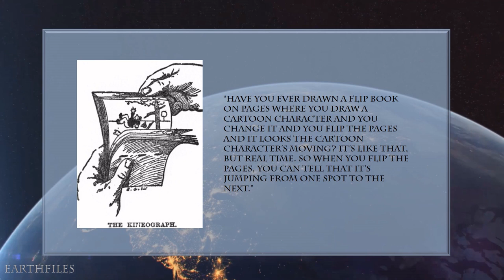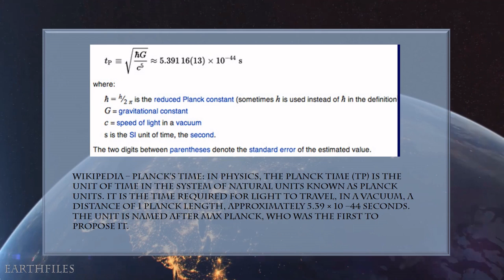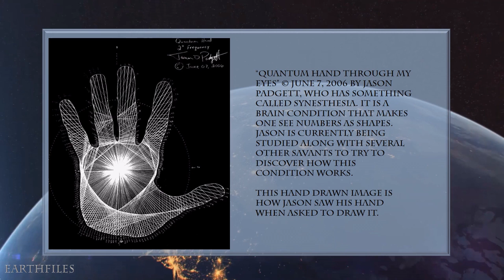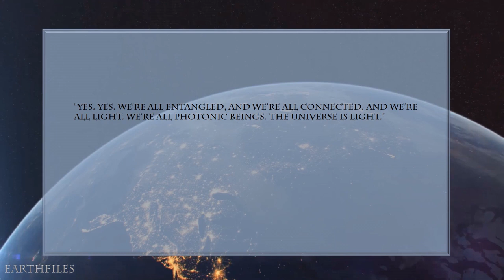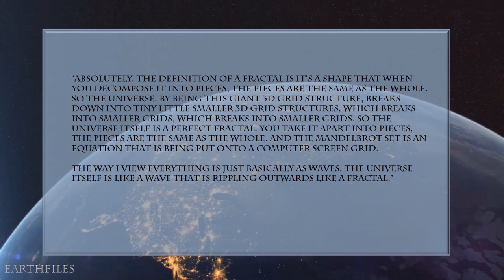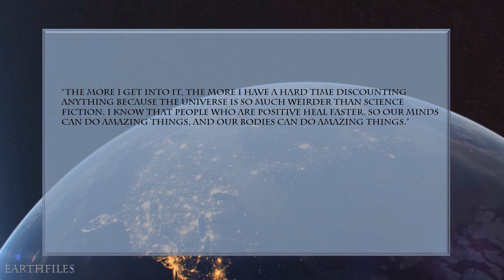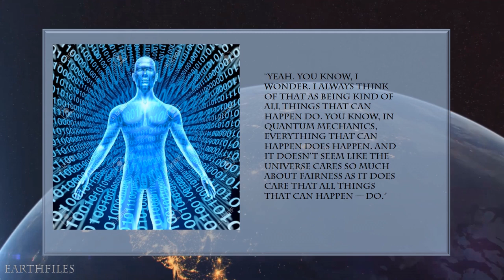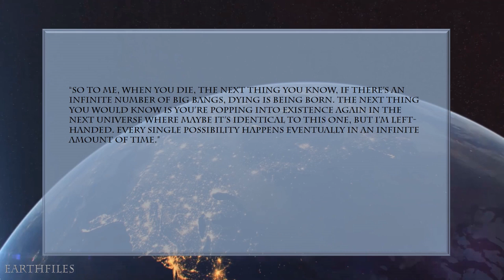Interview with Jason Padgett Part 1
One young man born in 1970 became convinced our universe is a 3-D holographic simulation after he was viciously attacked and beaten up on December 13, 2002, in the parking lot of a karaoke club in the Tacoma, Washington, region. At the time, 32-years-old Jason Dwain Padgett had no interest in math, had never heard of fractals or simulated 3-D universes or Planck's constants. He simply worked helping his dad run a futon mattress and sofa store.

But in the hospital after the attack with his skull and brain damaged, Jason Padgett began to see the world as he had never seen it before. Everything moving around him looked like moving film strips of images inside frames. Then he began to see shapes in his mind that were so beautiful he had to try to draw them. Using only a sharp pencil, ruler and compass, Jason hand drew perfect fractal patterns depicting photon interference, wave particle duality and the shape of Pi as light. Each fractal pattern comes into his mind in a different color, a rare neurological phenomenon known as grapheme-color synesthesia. Jason hand draws the grids and fractals he constantly sees synesthetically in his mind.

He went from a normal guy to the very rare condition of “acquired savant syndrome” defined as a person who acquires remarkable musical or artistic abilities after a severe injury or disease. But only a handful of people have acquired the extraordinary mathematical abilities that Jason Padgett has since he was beaten up. He wrote about the dramatic change in his life in the 2014 book Struck By Genius: How A Brain Injury Made Me A Mathematical Marvel co-authored with another synesthesia experiencer, Maureen Seaberg, a writer for Psychology Today and Oprah Magazine. Maureen got Jason the medical testing that confirmed his new genius abilities.

For more incredible science stories, Real X-Files, environmental stories and so much more. Earthfiles 2017, Richard Dolan, Fade to Black with Jimmy Church and Linda Moulton Howe, Linda Moulton Howe on Truth be Told TV, Roswell UFO Festival, Earthfiles Podcasts and much more!